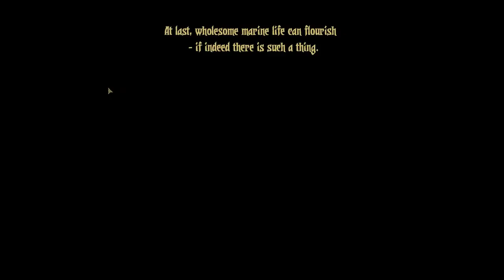Let's Play Darkest Dungeon - The Color of Madness: No Reason - Episode 136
Darkest Dungeon - The Color of Madness is the second large piece of DLC for Red Hook's Darkest Dungeon, a gothic roguelike dungeon crawler released after an extended early access period. Darkest Dungeon - The Color of Madness includes a new area to explore complete with new bosses, enemies, curios, trinkets, quirks, and mechanics! The game and DLC can be picked up from Steam